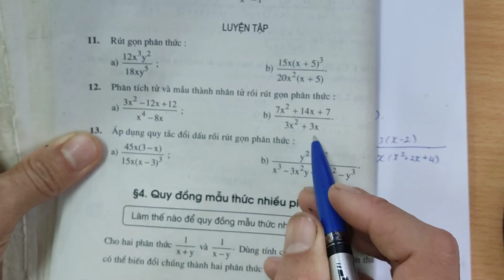hướng dẫn giải bài 12 trang 40 sách giáo khoa toán 8 tập 1 phần Đại số